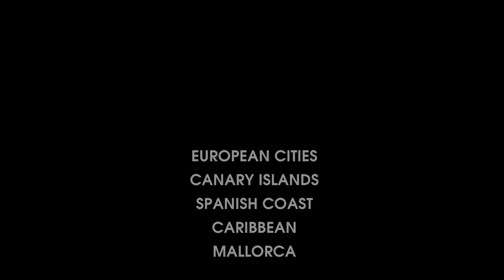Spot H10 Hotels 30s 2023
Hotels in Europe and Caribbean, located on the seafront or in the city centre, with high quality standards, first-class facilities and fine cuisine. At H10 Hotels, guests are our highest priority; we want you to feel at home in our hotels and to enjoy your stay to the fullest.